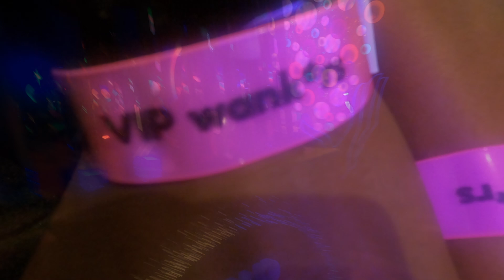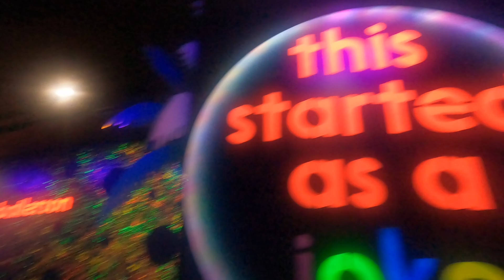London Nightlife | Ballie Ballerson and Tonight Josephine | Shoreditch Bars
We Out Here in London still. In this video we are enjoying some of the nightlife that London has to offer. We went out to two pretty cool bars in the Shoreditch area: Ballie Ballerson and Tonight Josephine. Both were great for selfies, music, cocktails and mocktails (Leah doesn't drink alcoholic beverages, so she tried out the mocktails for you all). Ballie Ballerson was unique in that it has a huge adult ball pit. Tonight Josephine catered to a feminine audience, with a cutesy pink theme. We recommend trying out both places if you are in the area. Would you try out these bars?